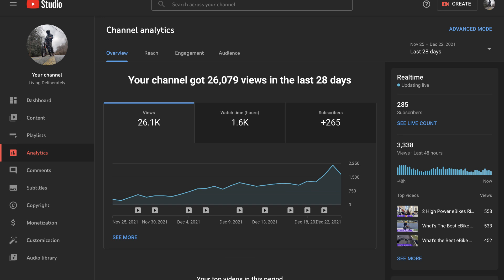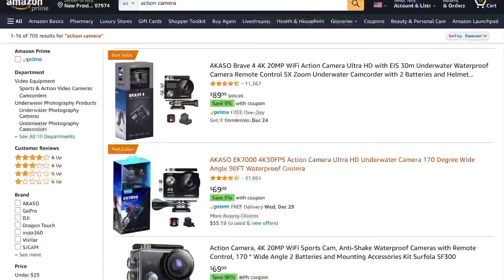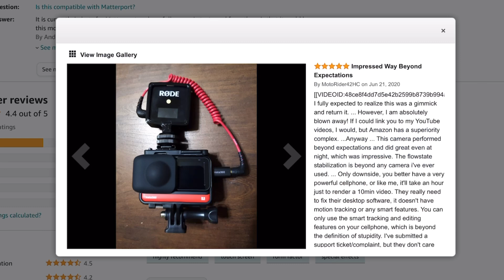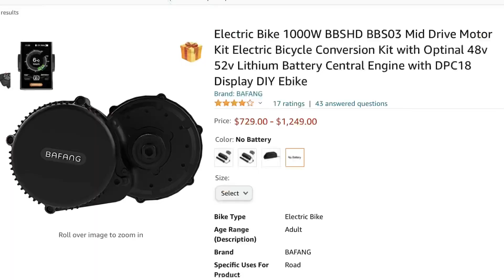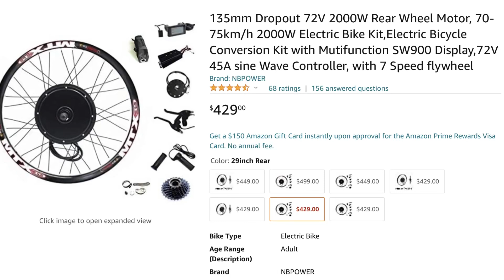Which is Better, A Mid Drive or Hub Motor eBike?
Are mid drive motors better than hub motors for ebikes? This is a question my friend asked who is looking to build a custom ebike using a conversion kit. A key choice is that of a hub motor or a mid-drive motor, here I go over the pros and cons of each to see which makes a better e-bike.

We also go over what’s the best action comers for ebikes and motor vlogging. The best cameras currently are the dji osmo action 2, dji pocket 2, and 360 cameras like the insta 360 x2